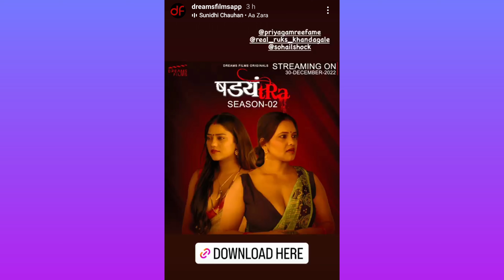Ab Aayega Asli Mja🥰 |SHADYANTRA | Upcoming Series | Official Trailer | Priya Gamre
please 🙏